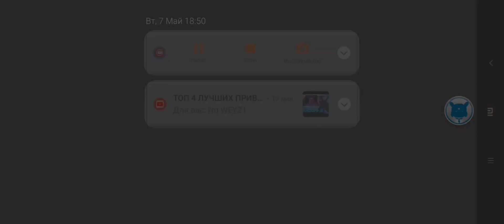Мувик😍-Teya Dora(Мои кошмары)